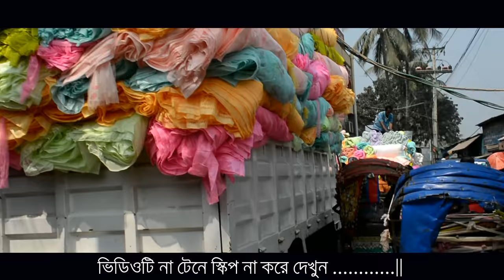গাউছিয়া ছাঁদ মার্কেট সাপ্তাহিক হাট কিভাবে যাবো?kivabe jabo Gausia Sad Market Saptahik hat?HR Tanjil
আসসালামু ওয়ালাইকুম

কেউ যদি চান আমার ভিডিও  ডউনলোড করে আপনার চ্যানেলে আপলোড করবেন, তাহলে ছাড়তে পারবনে । কিন্ত ভিডিও কাটিং, সেটিং করে ছাড়তে পারবনে না । কাটিং, সেটিং করে ছাড়লে স্ট্রাইক খাবেন নিশ্চিত থাকতে পারেন । ভিডিও যেভাবে থাকবে ঠিক সেভাবেই ছাড়তে পারবেন । আসাকরি বুঝতে পারছেন সবাই ।

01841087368